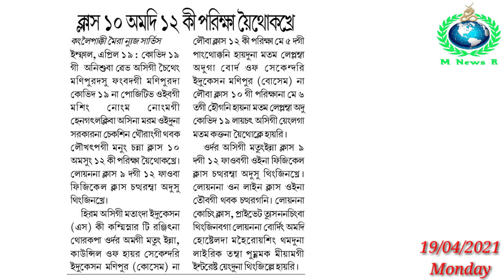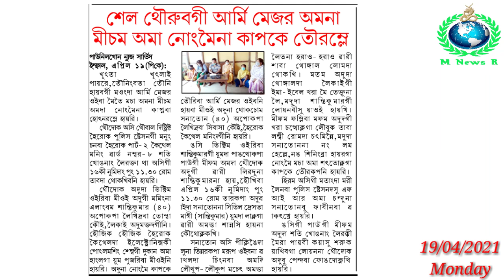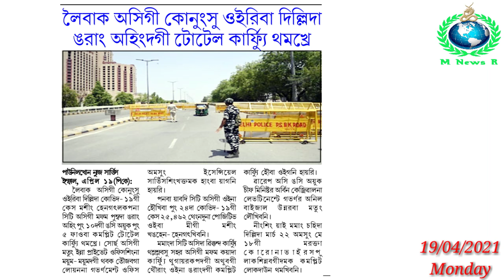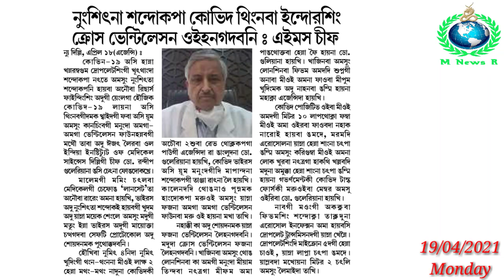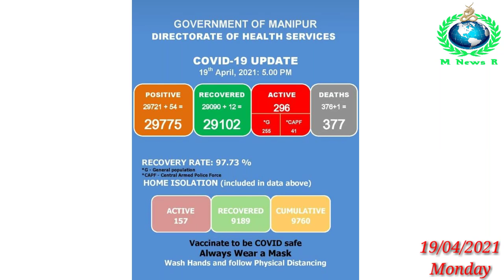BOSEM Amadi COHSEM gi Exam Matam Kaktana Yeithokhre